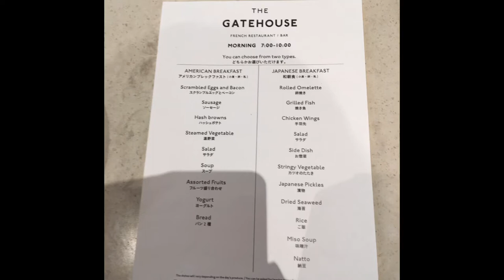名古屋JRゲートタワーホテル内にあるTHE GATEHOUSEのアメリカンブレックファーストと和定食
名古屋JRゲートタワーホテル内にあるレストランTHE GATEHOUSE。コロナの影響で朝食がビュッフェスタイルからアメリカンブレックファーストか和定食になり、ドリンクバーが付いています。ホテル宿泊者以外の方も利用が出来ます。